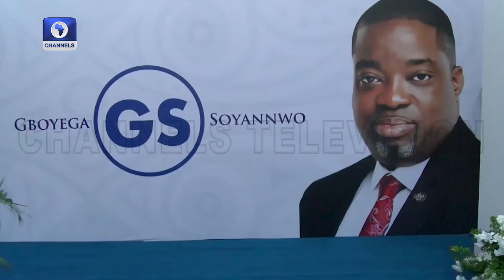Gov Sanwo-Olu’s Dep CoS; Gboyega Soyannwo Laid To Rest